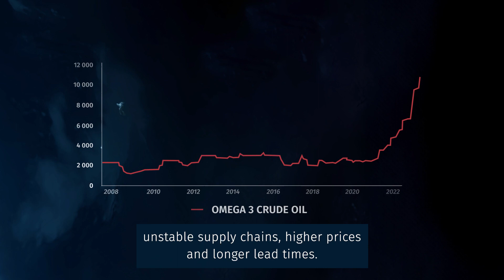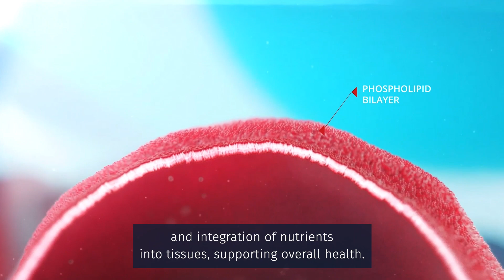Krill Oil I The Sustainable and Stable Solution to Meeting Global Omega-3 Needs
The world's increasing demand for omega-3s has led to pressure on fish stocks, sustainability challenges, unstable supply chains, higher prices, and longer lead times.

With the increasing demand from the aquaculture industry, these challenges are here to stay.

We believe krill oil is part of the solution, and here's why:

1) Abundant Species with a Stable Biomass

2) Sustainable and Precautionary Fishery

3) Omega-3s in a Unique Multi-Nutrient Composition

4) Omega-3s in the exact form our cells need allows for Easy Absorption, Incorporation and Digestion of essential nutrients

5) Unmatched Purity and Quality

6) Multiple Health Benefits

7) Resilient Supply Chain providing Security and Stability of Supply at Stable Prices